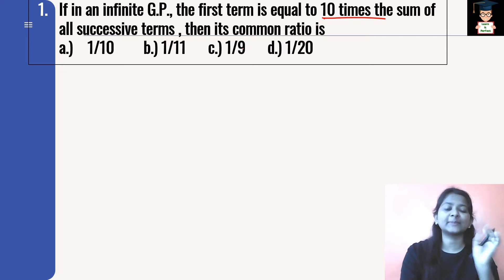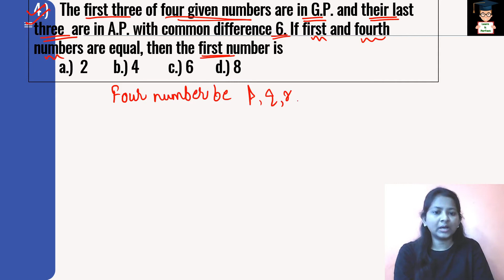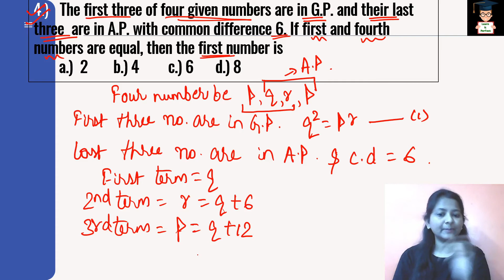Rd sharma mcq solution Geometric progression| class 11| Qno. 1 to 5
I have solved Rd sharma mcq  solution of Geometric progression class 11. Qno. 1 to 5